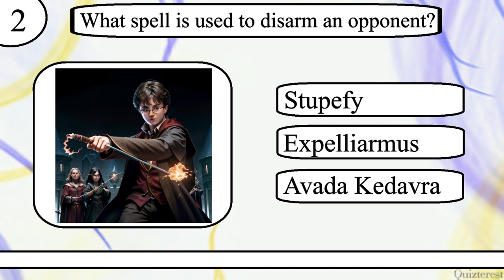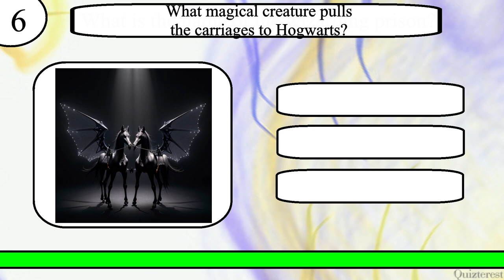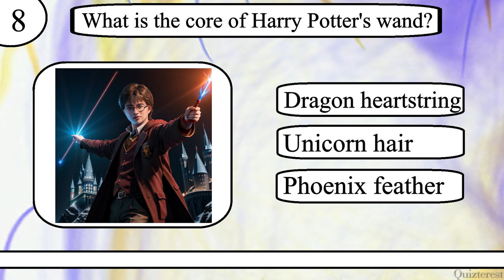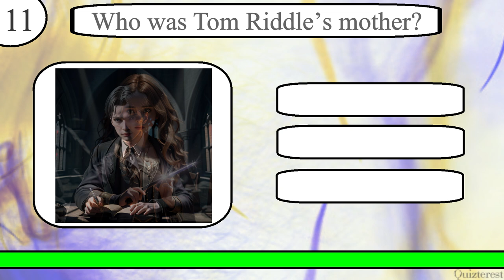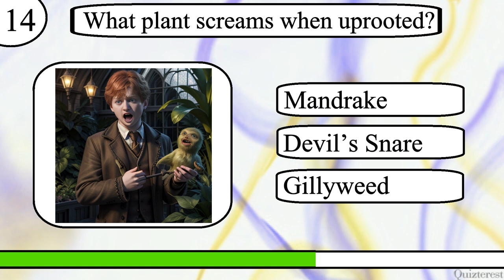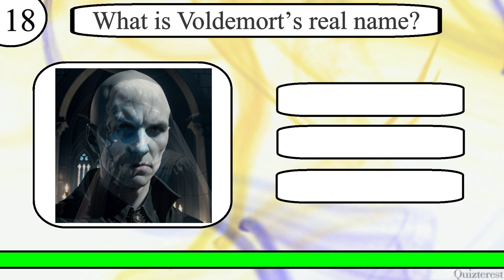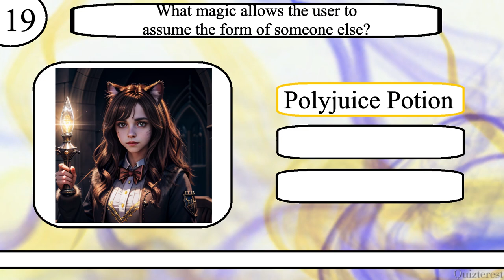Think YOU Know Harry Potter? Only The Order of the Phoenix Can Ace This Harry Potter Trivia Quiz!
Test your knowledge of Harry Potter with this 20 question quiz from Quizterest.